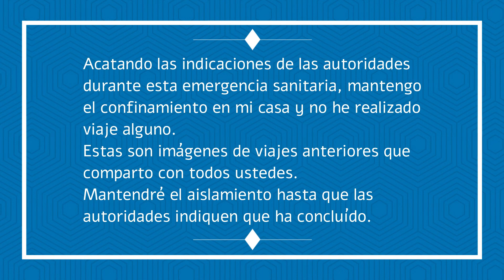De San José de Ávila a Trapiche de Abra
Ahora les comparto un interesante camino par quienes pasan por los rumbos de San José de Ávila y Trapiche de Abra. Es un camino con escasas curvas pero muy pintoresco. De hecho me encontré un alegre cactus que me invitó a fotografiarlo. Detalles como éste son los que haces que un camino "aburrido" como son las carreteras rectas, se conviertan en agradables viajes. Uno nunca sabe lo que se encontrará en el camino...

Drive to Success
Scott Holmes

Hotshot
Scott Holmes

Inspirational Outlook
Scott Holmes

Stomps and Claps
Scott Holmes

Upbeat Party
Scott Holmes